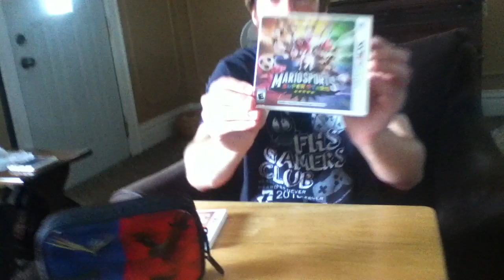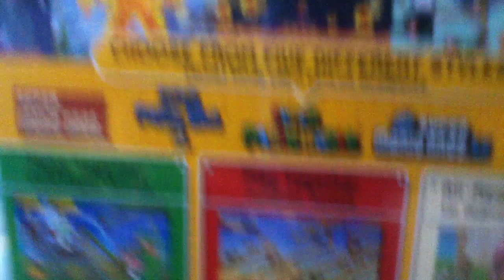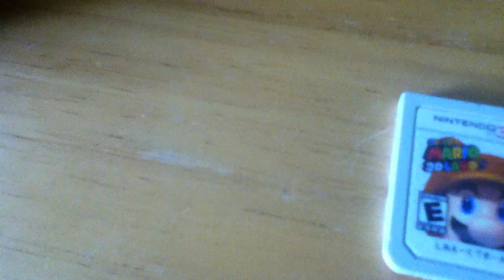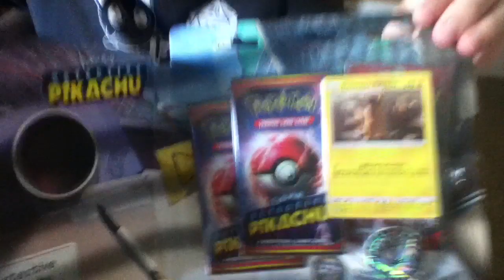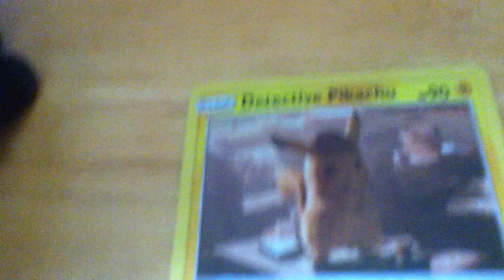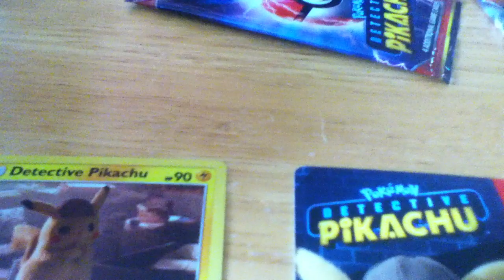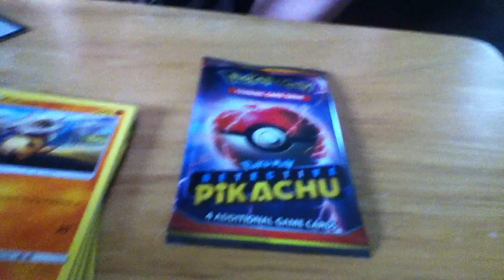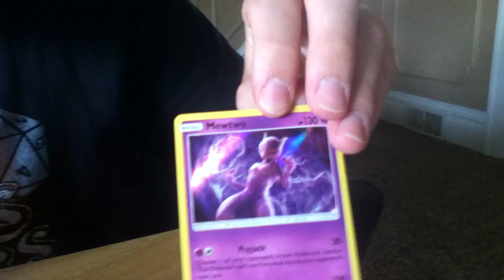Mario Games and Pokemon Cards of Detective Pikachu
This includes Mario Sports Superstars, Super Mario 3D Land, and Super Mario Maker 2. I got my first file case of the Detective Pikachu cards.